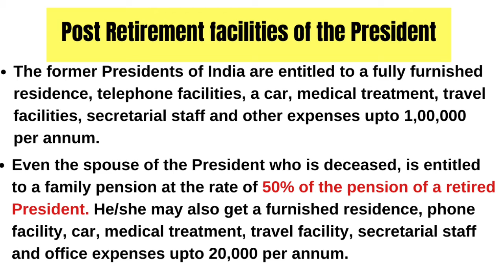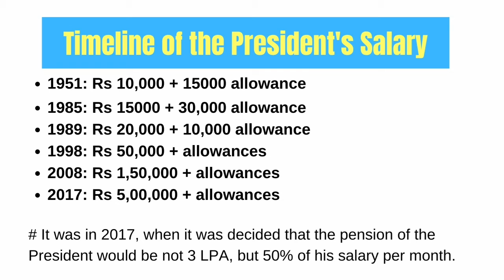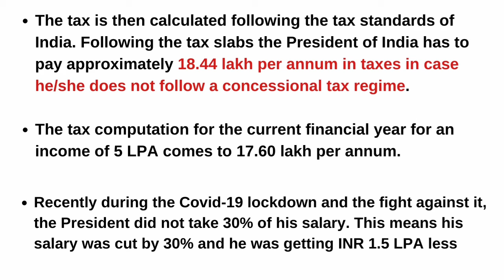Is Salary of President is tax free?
As per section 14 (Heads of Income) and Section 10 (income not included in the total income), the income that is not specified as exempted from the income tax under the law is considered taxable.
Neither the Income Tax Act nor the President (Emoluments and Pension) Act specify the exemption from the salary of the President of India from taxation.
Thus it is mandatory for the President to pat his taxes on income. However the confusion arises because the President's nature of income can be classified as Salary or Income from other sources.